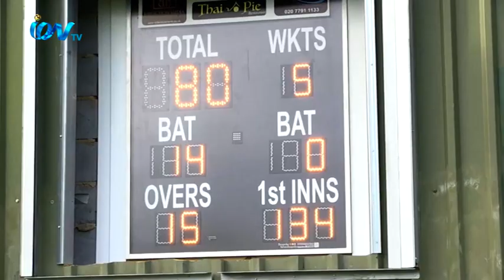পূর্ব লন্ডনের লাউটনে অনুষ্ঠিত হয়ে গেল রোডিংভ্যালি টি২০ ব্লাষ্ট টুর্নামেন্টের ফাইনাল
প্রতিযোগীতা। ৭০ বৎসর পূর্তি উপলক্ষে এই প্রতিযোগীতার আয়োজন করে রোডিংভ্যালি ও বেঙ্গল
স্পোর্টস ক্রিকেট ক্লাব। প্রেিযাগীতায় অংশ গ্রহন করে গ্রেটার লন্ডনের রোডিং ভ্যালি, বেঙ্গল
স্পোর্টস, নিও সিসি, সিলেট এক্্রপ্রেস, ক্যামব্রিজ রয়েলস, লন্ডন টাইটানস, লন্ডন স্পোর্টিস ও
অনির্বান সিসি। আনন্দঘন পরিবেশে এবং উত্তেজনা পূর্ন ফাইনালে সিলেট এক্্রপ্রেস ২০ রানের
ব্যবধানে নিও সিসিকে হারিয়ে শিরোপা জয়লাভ করে। সিলেট এক্্রপ্রেস টিমের খেলোয়ার এনায়েত ৮৬ রান
করে ম্যান অব দ্যা ফাইনাল নির্বাচিত হন। বেষ্ট বোলার নির্বাচিত হন রাদী হাসান এবং বেষ্ট
ব্যাটসম্যান নির্বাচিত হন জুয়েল রায়। ফাইনাল পরবর্তী পুরষ্কার বিতরনী অনুষ্ঠানে ক্লাবের
কর্মকর্তারা ছাড়াও ক্লাবের সিনিয়র খেলোয়ারদের মধ্যে উপস্থিত ছিলেন মান্না, রাসেল, আফজাল, শুভ,
মান্নান সহ আরো অনেকে।
iON TV
SKY 782